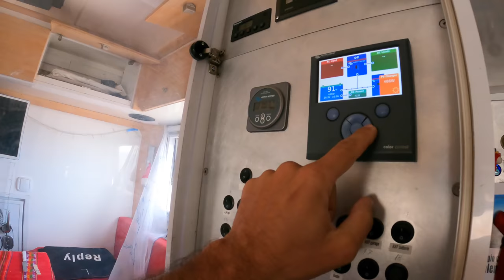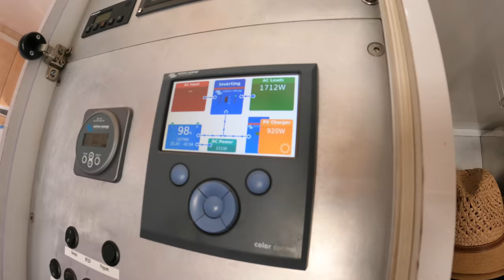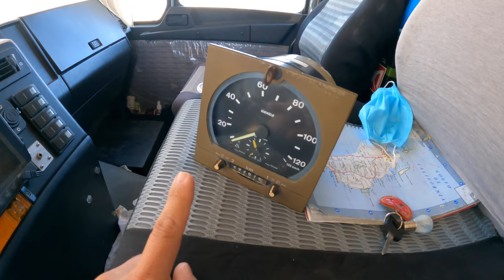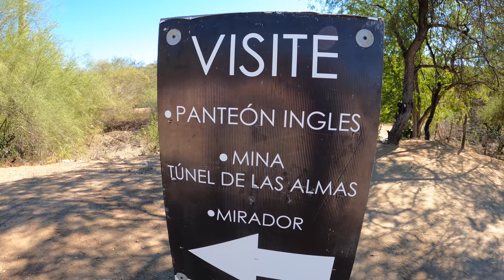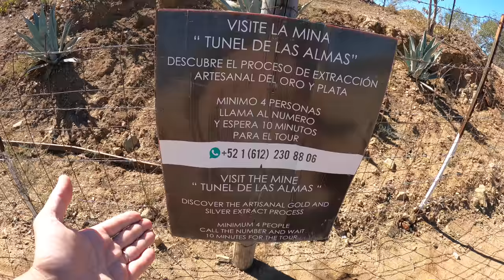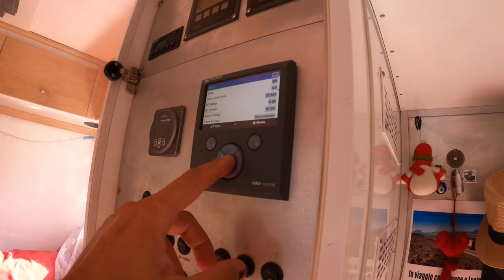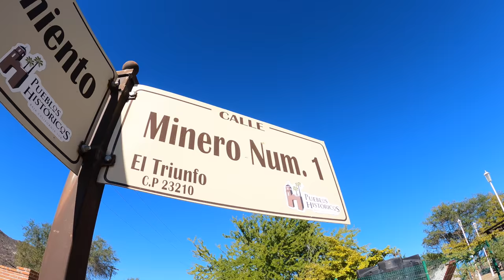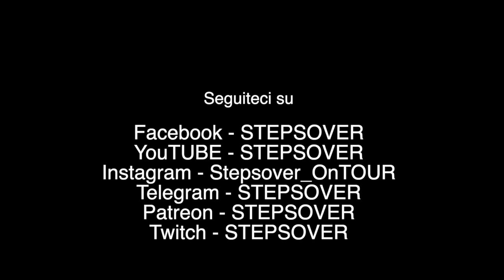Riparazioni in spiaggia 😵 Giro del mondo in camper 4x4 🌎 Mexico Baja California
Episodio 352: Siamo in compagnia dei nostri amici Luca e Marquita e prima di muoverci nuovamente per andare a visitare una zona molto particolare di questa regione, dove scopriremo qualcosa riguardo le miniere d'oro e d'argento, ci troviamo a dover fare qualche lavoretto ai nostri mezzi...  😂 VAMOS!

Augusto Fontana
Leslie MacP
Lionello Patuzzi
Vincenzo Aluia
Alessandro Battezzati
Roby S
Luca Metelli
Massimo Viapiana
Giuliano Marinello
Nomix63
Stefano Faralli
Andrea Cardini
Pier Paolo
E B
Romano Ugolotti
Beppe Serra
Gabriele Ferrazzi
Simone Lorenzi
Marco Manfredi
Alessandro Cogolati